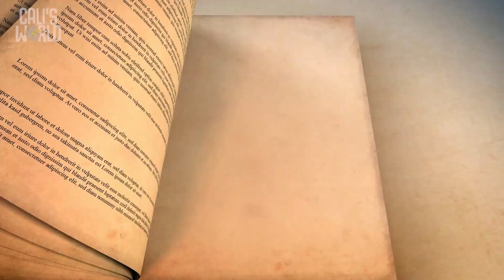Kids Church Online | Preschool | Mary & Joseph - DEC 11, 22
Thanks for joining us this Sunday, we are excited for you this week! Take a look below if you're looking for anything we're doing!